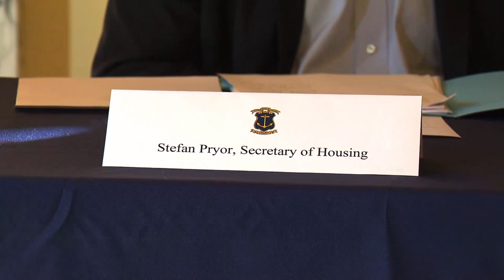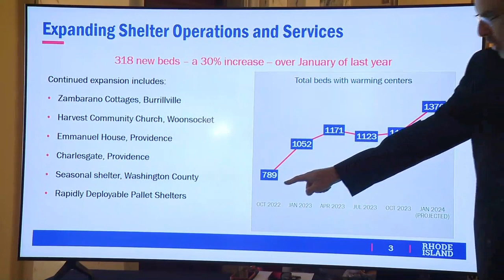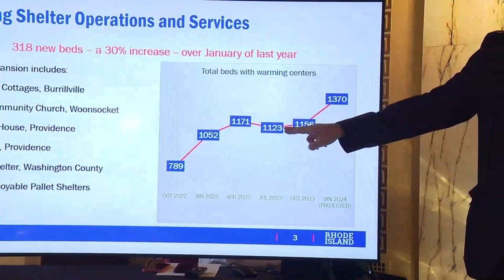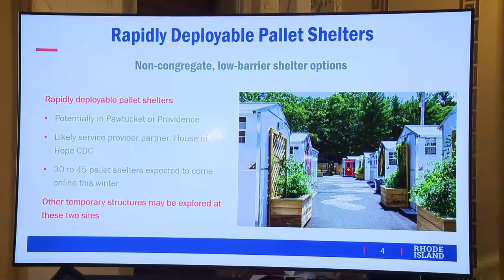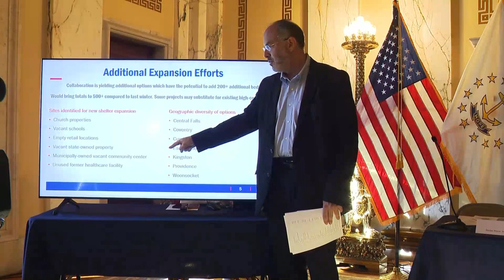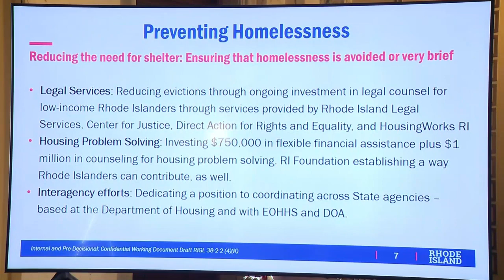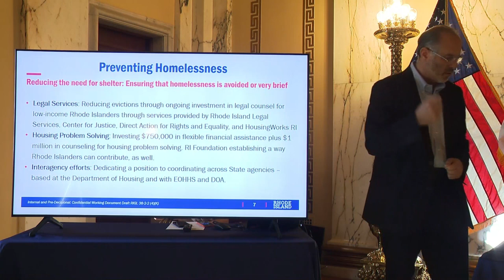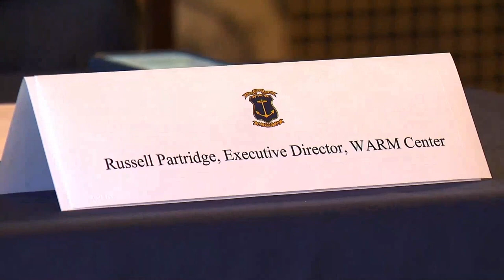VIDEO NOW: Rhode Island winter homelessness plan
Governor McKee and others held a briefing Friday morning to discuss this new plan.